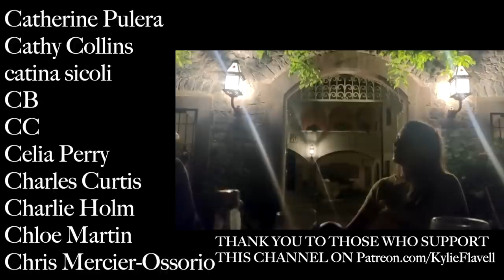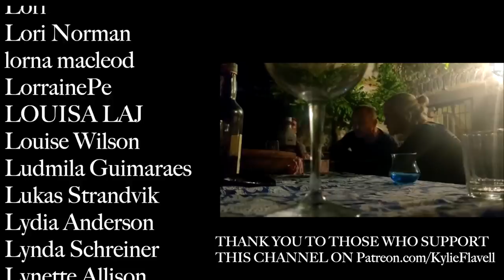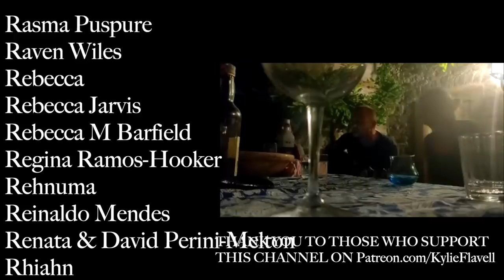TRENTINO: Escape to a Castle in the Italian Mountains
This episode I'm sharing a little of my week in the north of Italy in the region of Trentino, where I went to visit some friends who run a farm and historic castle. This time in nature, with friends and family, cooking, laughing, singing Italian classics all night under the stars is everything I love about Italian culture and the way of life here. This is an incredible spot to start a hike of the Dolomites, which some of you may have seen in the hiking series I filmed a few years ago on this channel. You may also recall this castle, which is where I filmed a very emotional piece on the camps that this family runs throughout the year for sick children and adults. You can find many more videos on my channel about how I learned Italian and moved to Italy.